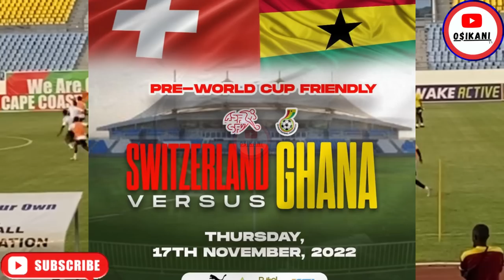GHANA BLACK STARS vs SWITZERLAND Friendly🇬🇭Partey vs Xhaka, Salisu vs Seferovic, Odoi vs Embolo🔥